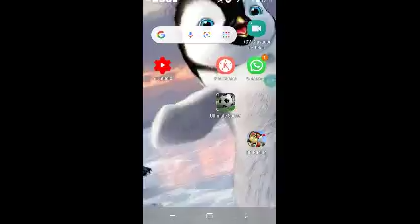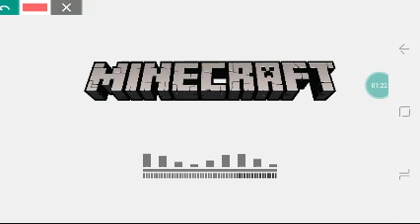Mitando no Beach Bugh